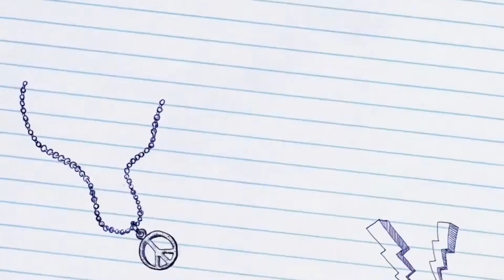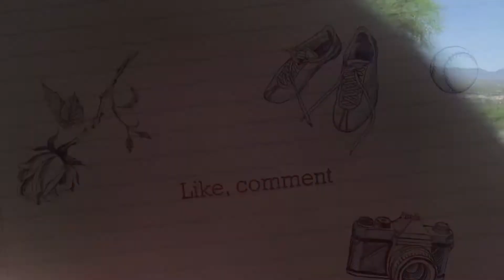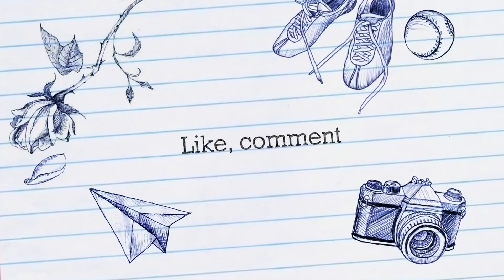SSSVEDA final day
Final day of Veda this August 2017
A short look at me freezing on camara
Edited on Videorama and iMovie